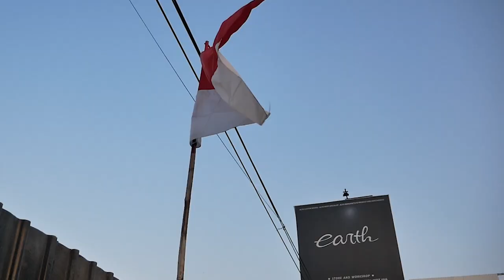SHOWROOM TOUR MOTOCLANS YANG BARU DI ROMBAK TOTAL PENUH MOTOR MODIFIKASI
Hello Earth!
WELCOME BACK WITH US, DI VIDEO KALI INI BABA ABDEL ABIS ROMBAK TOTAL UNTUK TEMPATNYA JADI MUAT UNTUK 28 MOTOR NANTINYA, JADI GIMANA? YUK TONTON BARENG GUYS